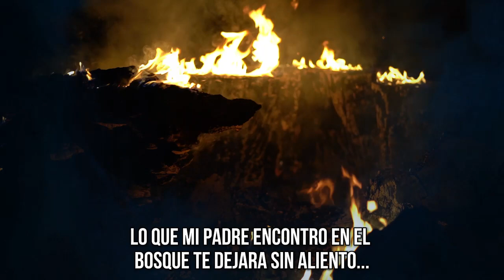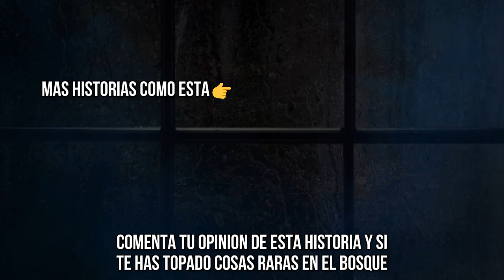HISTORIAS DE TERROR DEL BOSQUE | RELATOS DE TERROR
En este video les voy a contar una historia de terror que me enviaron al correo. Se trata de un chico que encuentra unas cintas viejas en su casa luego de la muerte de sus padres. Al verlas, descubre que su padre se grababa en el bosque y que se encontraba con un monstruo aterrador que era un clon de él mismo. ¿Qué hacía ese clon en el bosque? ¿Qué quería de su padre? ¿Qué relación tenía con su muerte? No te pierdas esta espeluznante historia que te hará cuestionar tu propia identidad.

🕵🏻‍♂️Mi nombre es Andres Castro y soy quien te cuenta todos los Expedientes de Misterio que ves en este canal,así que si te gusta todo lo relacionado a los reportajes de misterio,fenomenos paranormales,criminologia,ufologia,fenomenos esotericos,experimentos en humanos y los creepypastas,Este es tu canal de preferencia,en donde le damos un análisis a detalle a cada uno de los expedientes de misterio!